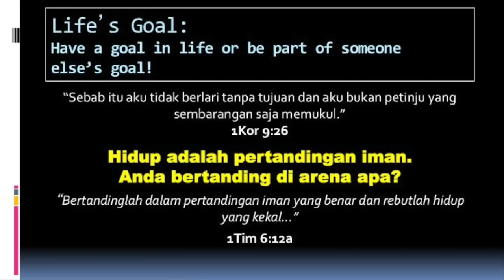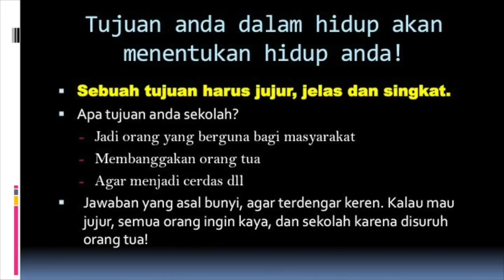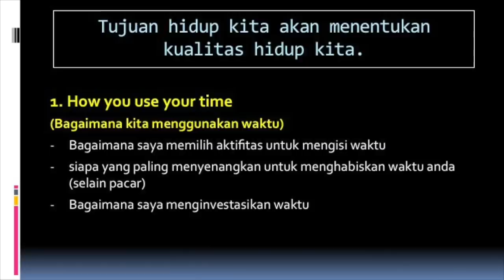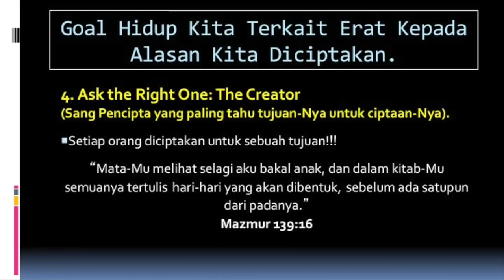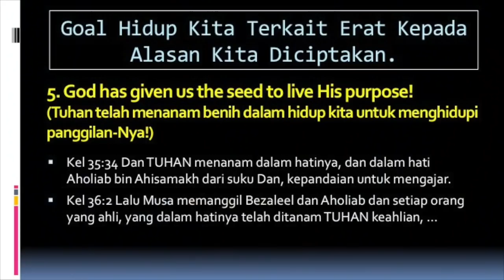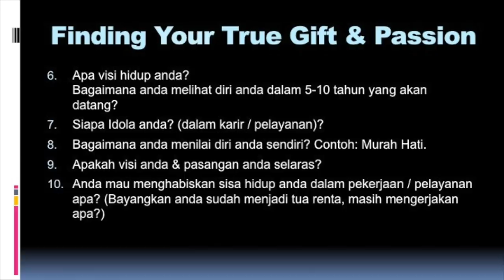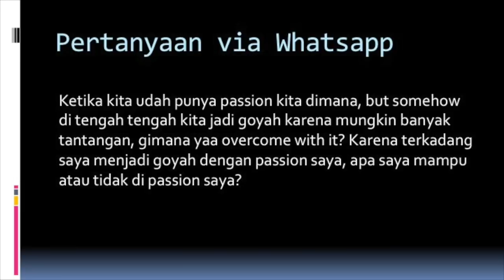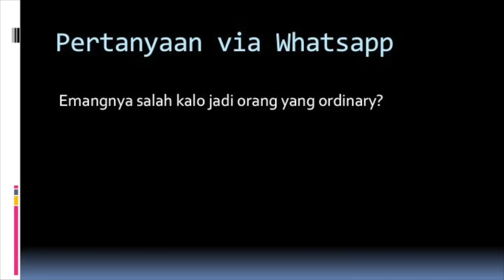20181111 - Henny Kristianus - Digging Your Passion Finding Your Calling - Cactus Production